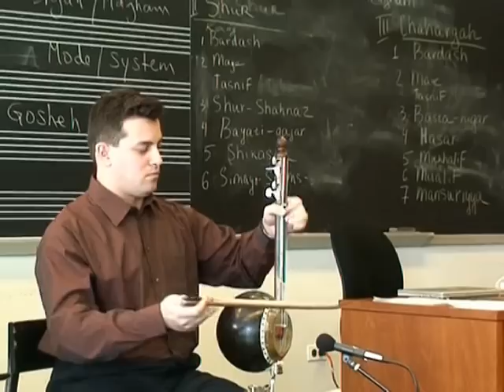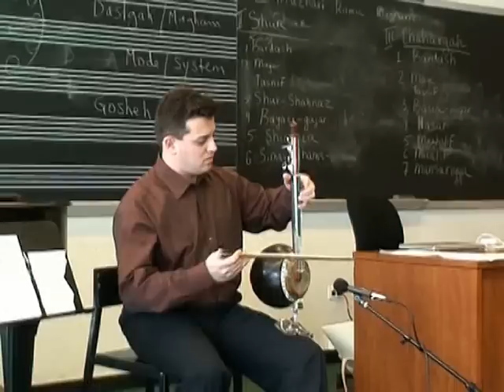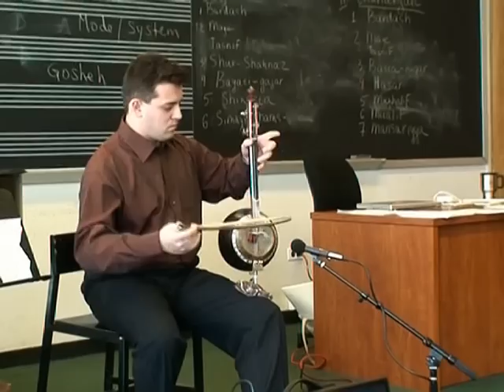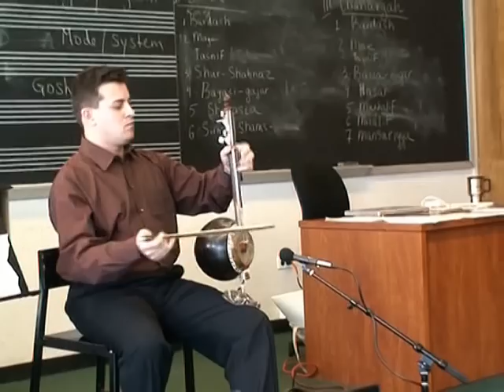Kamancha by Imamyar Hasanov Julliard School - Master class, New York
[SHUR-DASGAH] Kamancha - Imamyar Hasanov.